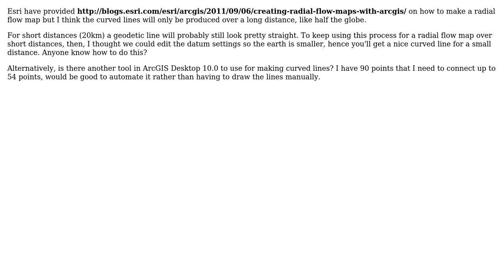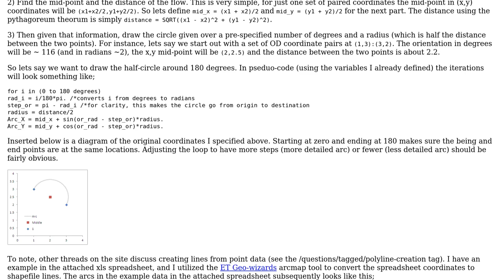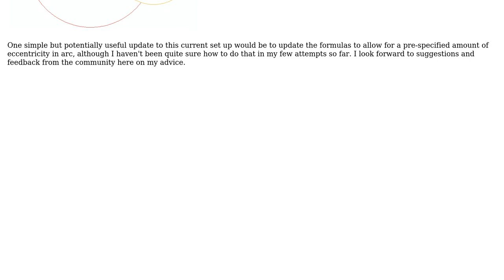Making radial flow map showing curved lines over short distances (20km) using ArcGIS for Desktop?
GIS: Making radial flow map showing curved lines over short distances (20km) using ArcGIS for Desktop?

With thanks & praise to God, and with thanks to the many people who have made this project possible! | Content (except music & images) licensed under CC BY-SA | Music | Images & others | With thanks to user PolyGeo user ndthl user Andy W and the Stack Exchange Network Trademarks are property of their respective owners. You are responsible for your own actions.